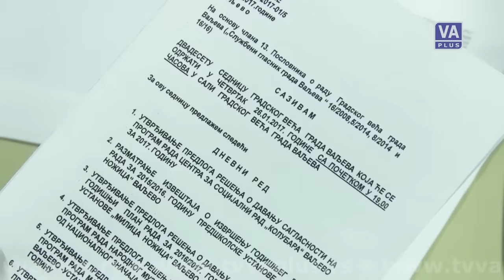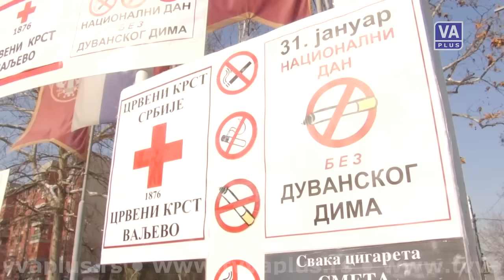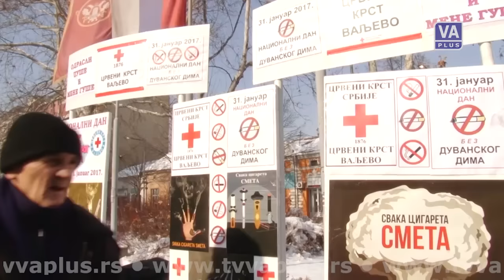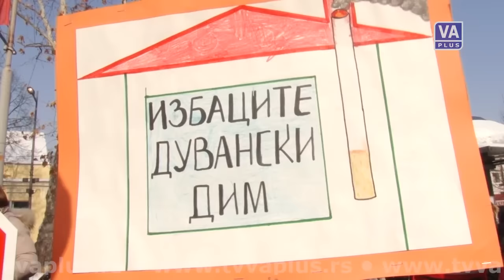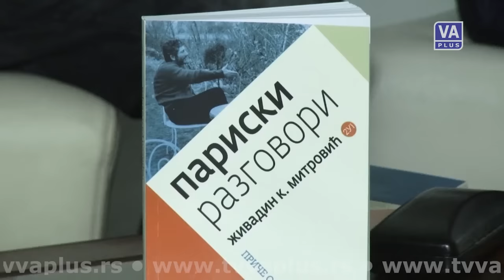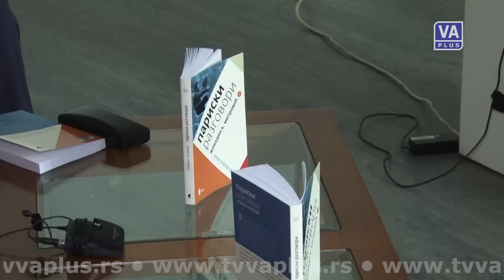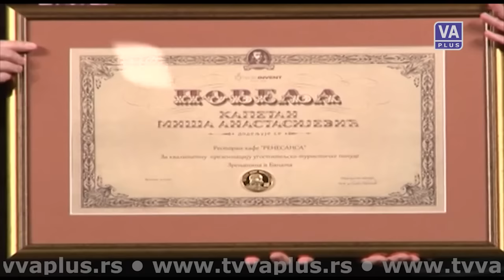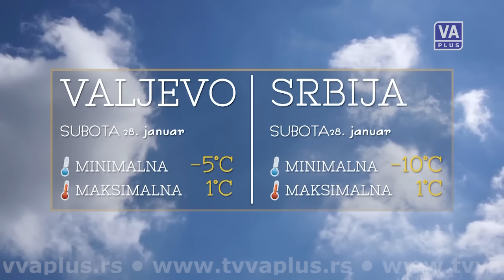DAN (27-01-2017)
Informativna emisija Televizije Valjevo Plus - DAN, petak 27. januar 2017. godine.